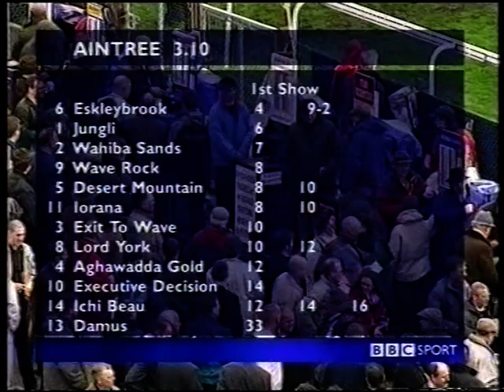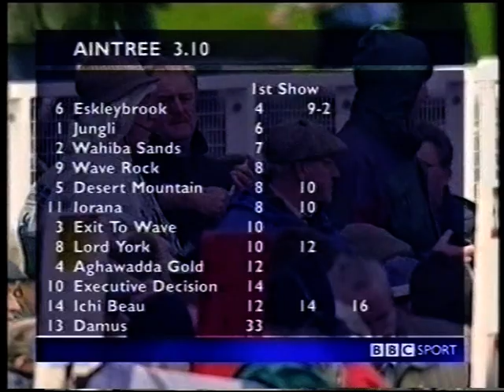2001 Martell Red Rum Handicap Chase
Date: Thursday 5th April 2001 |
Course: Aintree |
Distance: 2m |
Going: Soft |
Winning Time: 4m 21.50s |
Winner: Aghawadda Gold (Russ Garritty) [T P Tate] |
Runners: 12